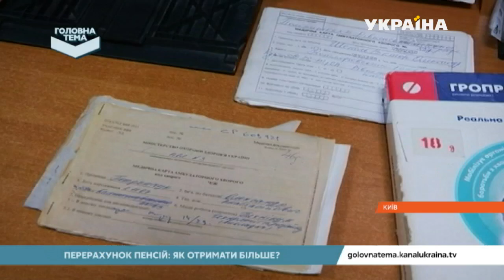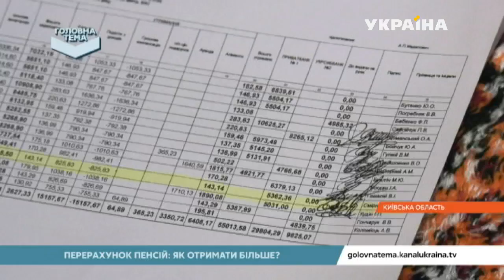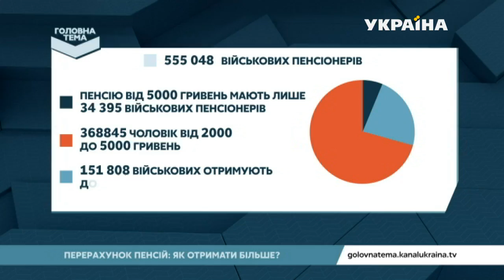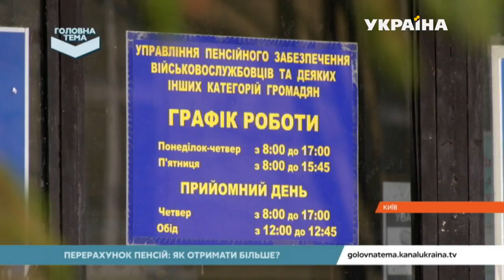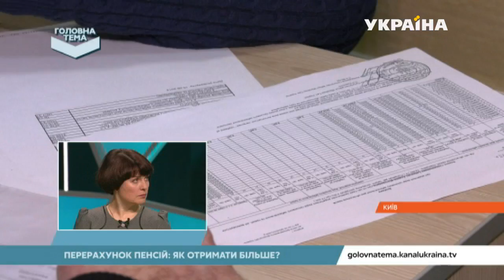Кому мають зробити перерахунок пенсій і куди звертатися за ним | Головна тема